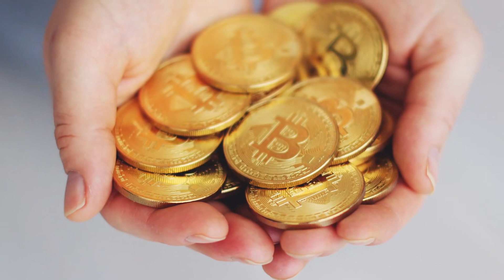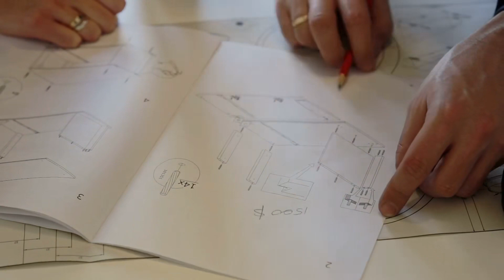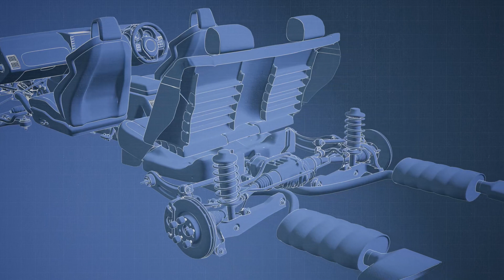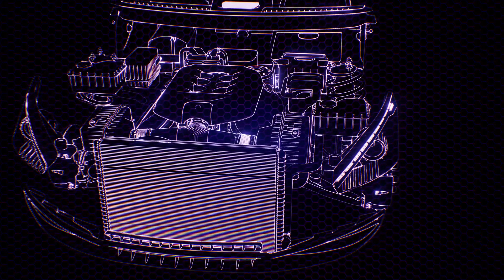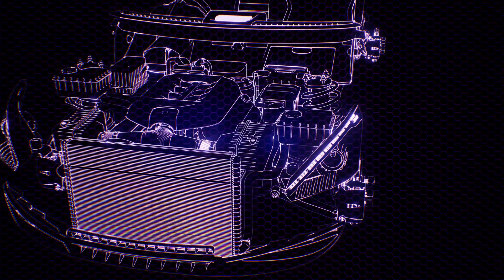Tập 8 | Chấp chưởng Hollywood Audio | Chương 69 - 78 | Đô Thị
⭐ Quyền lợi: Yêu cầu làm Full bất kỳ bộ truyện nào:
Truyện: CHẤP CHƯỞNG HOLLYWOOD Tập 8
Tác giả: Heracross
Thể loại: Đô Thị
Identifier: 63f5bf8befbdcab7d1612229

Chi tiết các chương:
00:00:00 Chương 69 : Cấp độ
00:11:47 Chương 70 : Chiêu số
00:23:40 Chương 71 : Muse
00:35:44 Chương 72 : Bồi dưỡng
00:47:33 Chương 73 : Băng mỹ nhân
00:59:10 Chương 74 : Tri kỷ
01:10:30 Chương 75 : Quay xong
01:22:22 Chương 76 : Cảm động
01:34:31 Chương 77 : Hậu kỳ chế tác
01:46:09 Chương 78 : Giải Emmy

Any copyright complaints or suggestions please contact admin